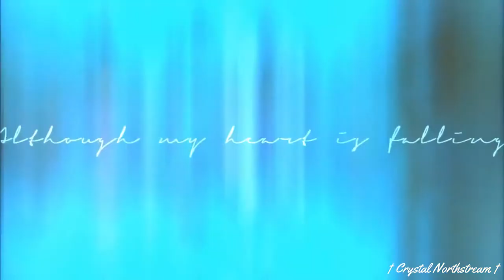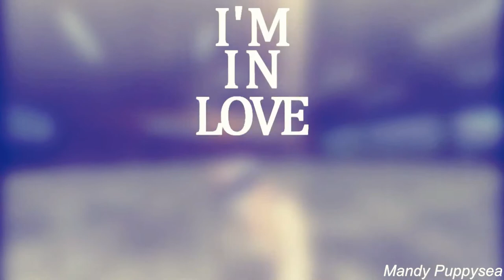FULL MEP_Shape of You-Berywam